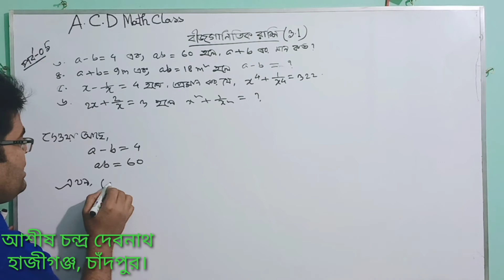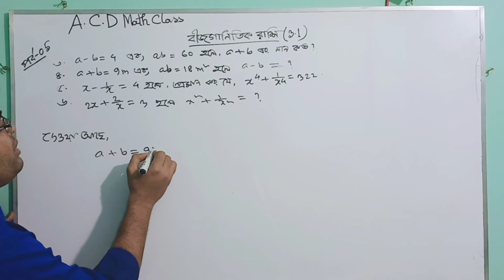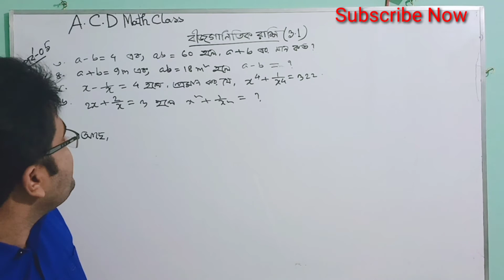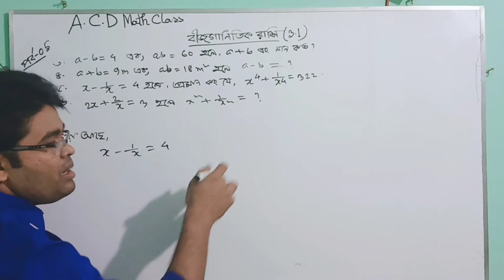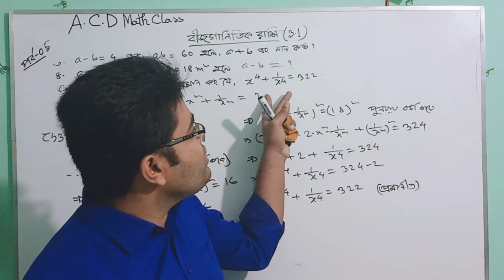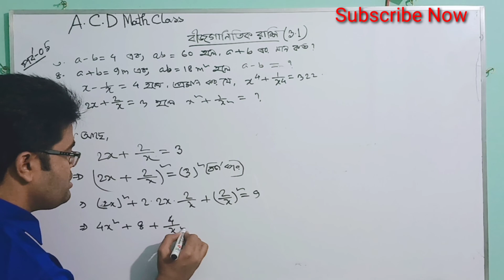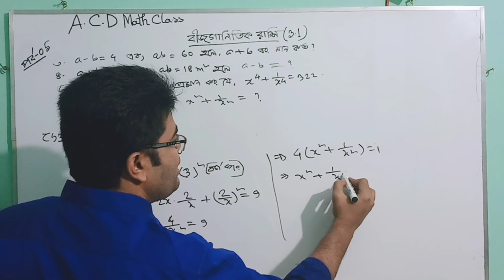05.বীজগাণিতিক রাশি || ৩.১ ||পাঠ্যবইয়ের ৩-৬নং প্রশ্নের সমাধান।। A.C.D Math Class